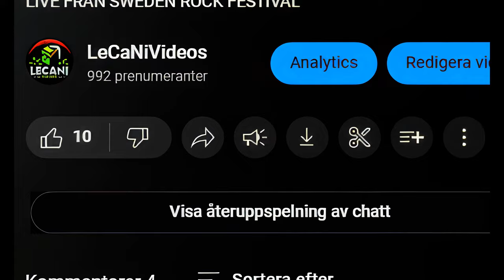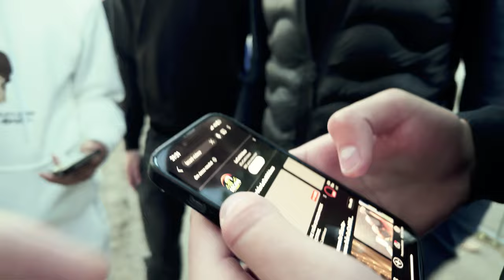GÅR IN MED STRING-KALSONGER | Dag 3 på SRF 2024